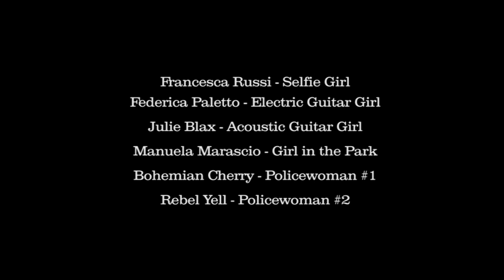Dobermann - Stiff upper lip - Official Video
'Stiff Upper Lip' is the 3rd single of Dobermann's 5th studio album 'Shaken to the core', out on June 11th 2021 on Wild Mondays Music / Horus Music UK

📝 Lyrics:

Back away
Girl you know you’re crossing the line
You misplay
and hold your grip like a parasite oh yeah

I’m loaded down
A blind driver in a ghost town

Girl you spin me around
Why don’t you take me to the solid ground
Hey girl you spin me around
I’ve got to get a grip
I have to keep
A stiff upper lip

I’m a dog on a chain
You’re like poison cream oh yeah
Beat me to death
Beat me to death with a sugar cane

I’m shot aside if i can’t keep pace
A pretty fool for a pretty face

Keep a stiff upper lip
Why don’t you take me down to the solid ground

I don’t like the way you talk to me
I try to push you away but you won’t let it be
I try to be safe I try to be cool
But you’re pulling like a magnet
No shelter from you

I need to get a grip
And keep a stiff upper lip yeah
Take me away why don’t you take me down to the solid ground
Stiff upper lip

Yeah